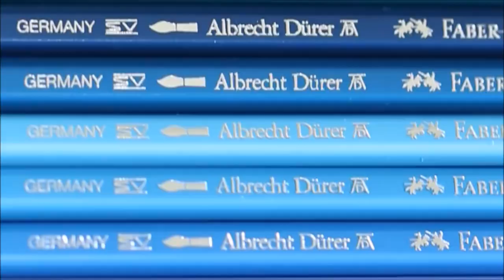Case Aniversario 250 años Faber Castell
El pack que siempre he soñado tener ;)